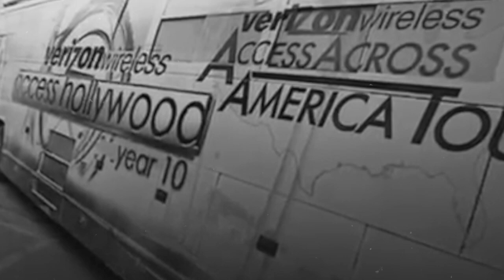DJ Cummerbund - Long Train Culting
From a 1 to 10, this is a certified 20.

🖍️ Crayola Coloring Set
📙 Long Train Runnin' Book
🧢 Usher Yeah! Funko Pop
👊 CM Punk Action Figure

ARTISTS FEATURED IN THIS RAUCOUS BALLAD :
1. Living Colour ▶︎
2. The Doobie Brothers ▶︎
3. Randy "Macho Man" Savage ▶︎
4. Bull James ▶︎
5. Usher & Friends ▶︎
6. Donald Trump ▶︎
7. CM Punk ▶︎
Create a FREE Amazon Business Account: